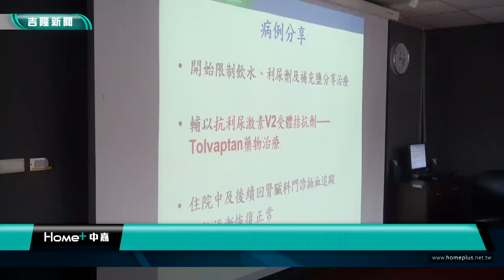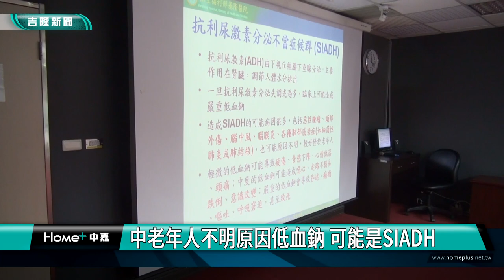基隆|衛福部基隆醫院|林三齊|馬皓瑋|低血鈉|中老年人不明原因低血鈉 可能是SIADH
中老年人不明原因低血鈉 可能是SIADH

(中嘉吉隆新聞記者吳俊松/基隆報導)”抗利尿激素分泌不當症候群SIADH”，是中老年人不明原因低血鈉常見的原因，衛福部基隆醫院腎臟科醫師馬皓瑋舉例指出，一名阿伯因為持續昏睡叫不醒被緊急送醫就診，檢查發現有低血鈉的情況，判斷可能是SIADH，再經過仔細檢查才確定是因為罹患肺結核所引起！

”抗利尿激素分泌不當症候群SIADH”，是中老年人不明原因低血鈉常見的原因，衛福部基隆醫院腎臟科醫師馬皓瑋舉例指出，一名阿伯容易倦怠沒甚麼胃口還一直乾咳，更因為持續昏睡叫不醒被緊急送醫就診，檢查發現有低血鈉的情況，判斷可能是SIADH，再經過仔細檢查才確定是因為罹患肺結核所引起，因此先採取限制飲水､利尿劑以及補充鹽分的傳統治療法！

不過因為SIADH通常是由特定疾病或藥物引起，例如肺結核､細菌性肺炎或是肺部腫瘤､腦出血等等，因此衛福部基隆醫院提醒民眾，如果家中有中老年人出現和病例阿伯類似的情況，還是要趕快送醫檢查到底是什麼原因引起，不要以為是SIADH低血鈉就輕易就限制喝水！